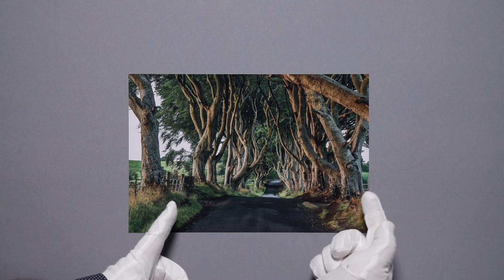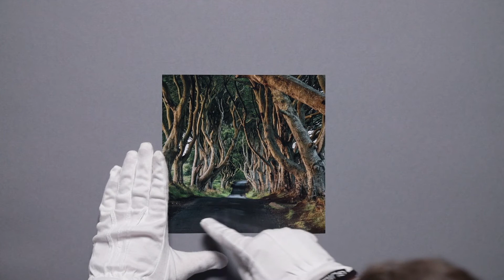Ausgedruckt: DIE Bildbesprechung: Allee hopp: Wunderschöne Bäume und eine Lücke!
Die Fotokollegen besprechen ein Bild von  Frank Morawietz
Eine alte Allee mit wunderschönen Bäumen und einem tollen Licht verliert gegen "die Lücke". Die Fotokollegen reduzieren das Bild auf das Wesentliche.

Wollt Ihr auch Eure Bilder besprochen haben?
Alle Infos, die Ihr zu diesem Thema benötigt, findet Ihr auf unserer Homepage: